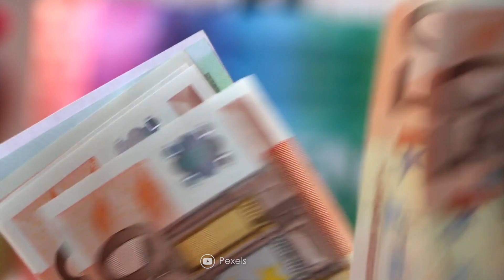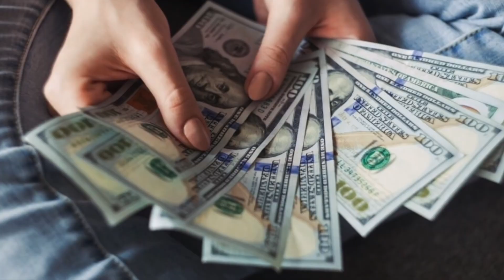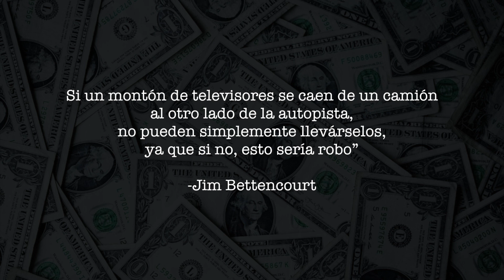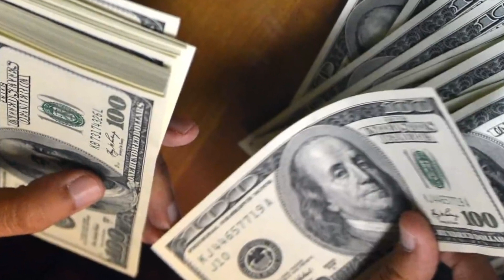QUÉ HUBIERAS HECHO TÚ?